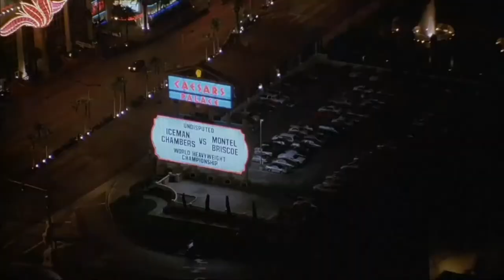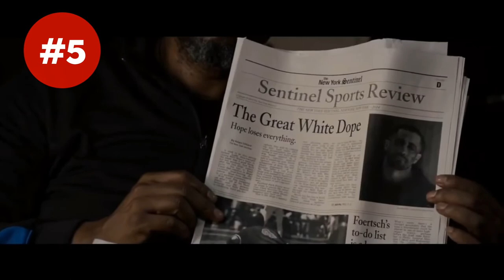Top 10 Boxing Movies All-time (no Rocky)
WELCOME BACK to Premium Rankings. today were going to be taking a look at the Top10 Boxing Movies of all time that ARE NOT part of the Rocky Collection. with Rocky Universally Known as The Goat we thought it would be more exciting to keep all of them off the List and produce a Rocky Top 10 up in the arrival of Creed 3.. we Hope you enjoy be sure to HIT THE THUMBS UP!!! and COMMENT any thoughts